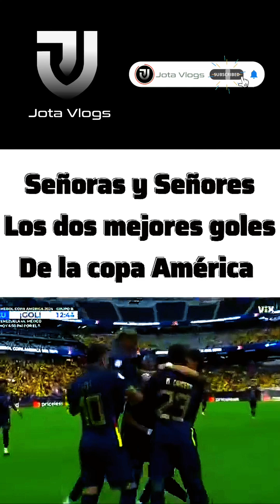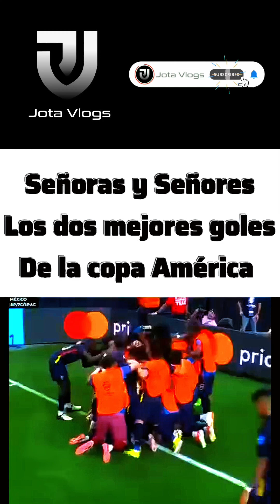ECUADOR SORPRENDE AL MUNDO 😱 LOS 2 MEJORES GOLES DE LA COPA AMÉRICA ES PARA ECUADOR 🇪🇨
Ecuador sorprendió al mundo con estos golasos miralo AHORA mismo.